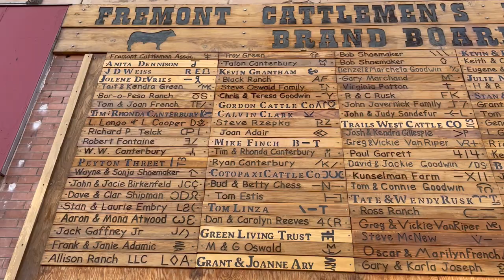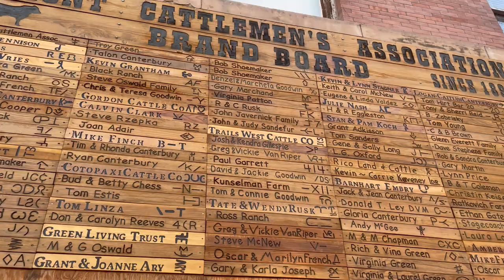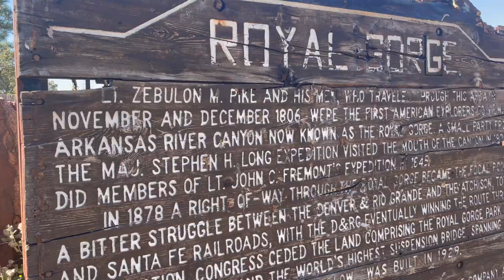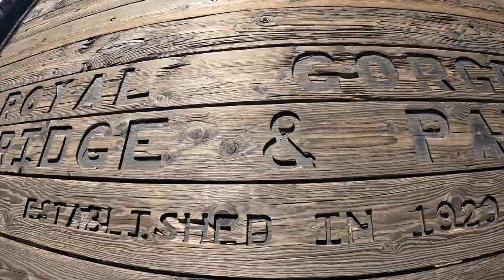Discover Canon City's Iconic Royal Gorge Bridge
Welcome back to Ancestral Adventures! Take a journey with us as we explore Canon City, Colorado and its iconic Royal Gorge Bridge! From the awe-inspiring views to the unique experience of walking across the bridge, Canon City will be an adventure that you won't soon forget. We visited in October of 2022, which was a PERFECT time of year! Changing leave colors and cooler weather made for perfect conditions to enjoy a walk along the Riverwalk in Canon City!

Equipment for this video:
   - GoPro Hero 10
   - iPhone 12

Footage filmed in Oct of 2022 and the episode originally released Mar 14, 2023.